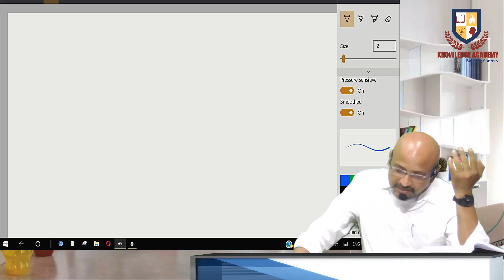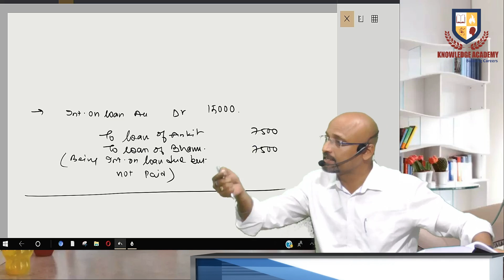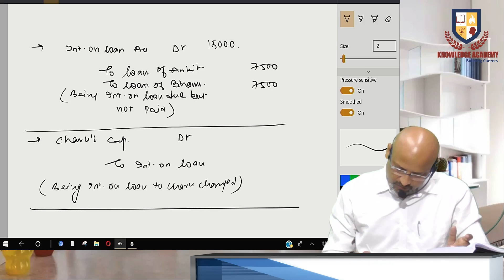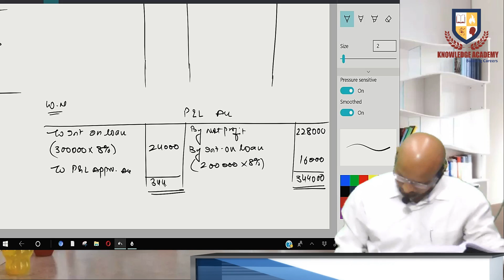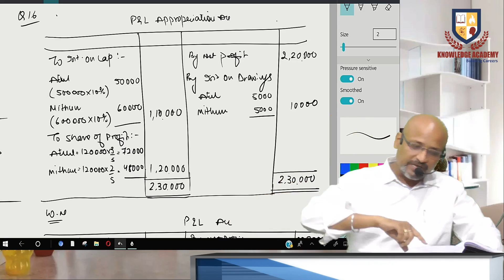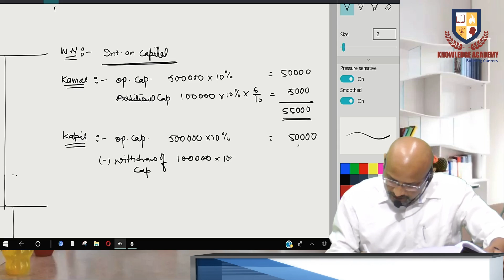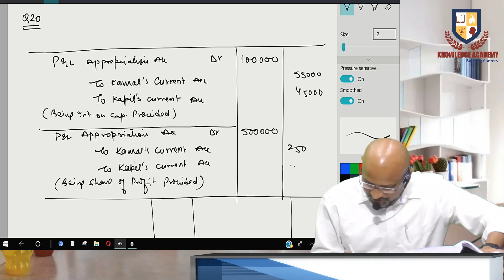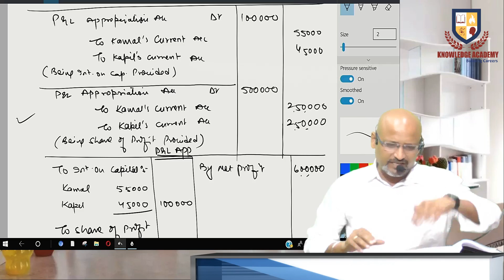12TH Accounts 21 22 l 9